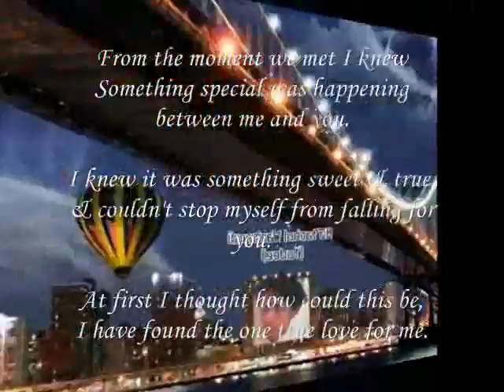sweet & true,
do.
do so
Money is an excellent servant, but the host
very bad.